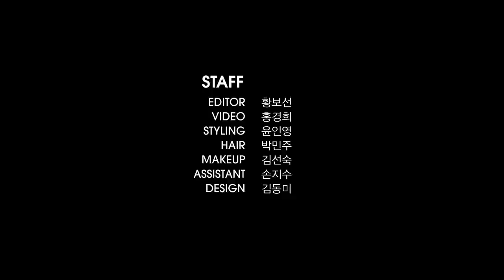마마무 용또니 솔라, 얼굴 중 가장 마음에 드는 부분은 어디? _ 마리끌레르 팝퀴즈 🎈💛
마마무 솔라와 함께 한 팝퀴즈를 공개합니다.
얼굴 중 가장 마음에 드는 부분부터
평소 가장 열정적인 순간까지,
용또니의 대답을 지금 확인 해보세요.

@솔라시도 solarsido